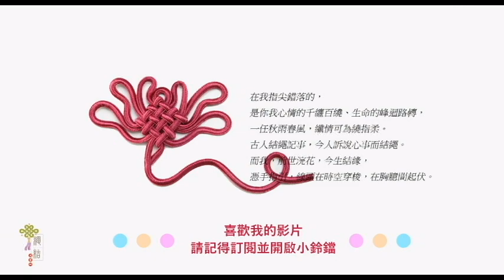盤扣設計 (雙錢結)-01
用最簡單的繩結編出漂亮的作品，一直是我編結最大的理想，最近新增盤扣設計就是以這個概念為出發點，希望需要盤扣的人也能自己輕鬆動手做。